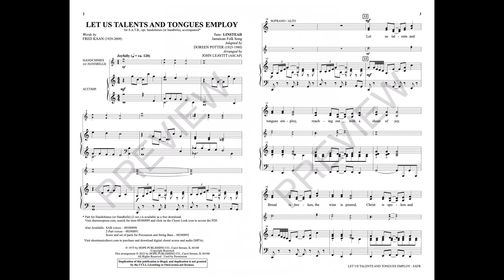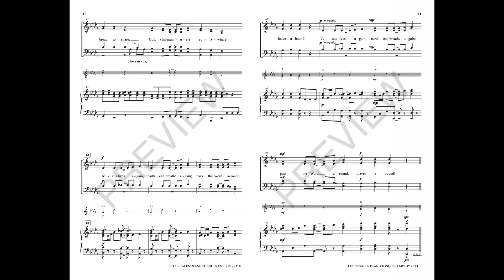LET US TALENTS AND TONGUES EMPLOY (SATB Choir) - Fred Kaan/arr. John Leavitt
This octavo is something delightfully different for your programming. Based on a traditional Jamaican melody, optional hand chimes will add an “islands feel” to bring the spirit of joy, hope and love into the sanctuary. The writing is approachable and perfectly crafted for this unique message that celebrates the community of faith.

Available for SATB, SAB and 2-Part with optional Instrumental Accompaniment.